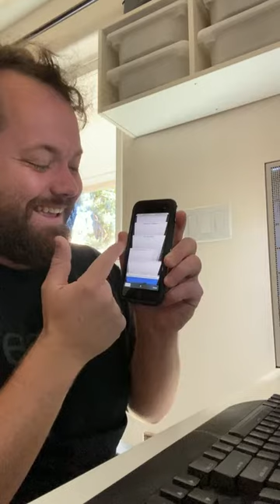Meet his Mom Smartphone illiterate but an Absolute Delight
Any funny video you want us to post ?